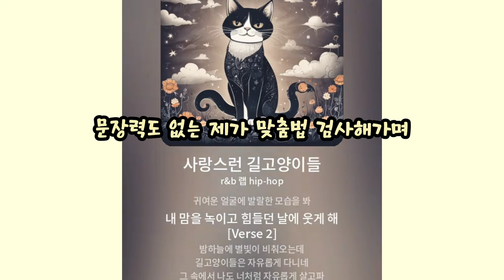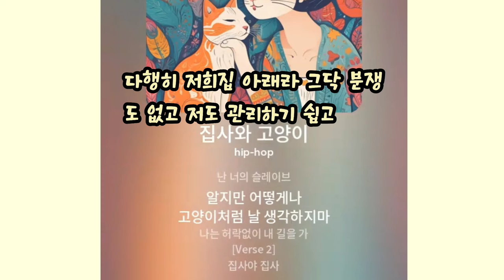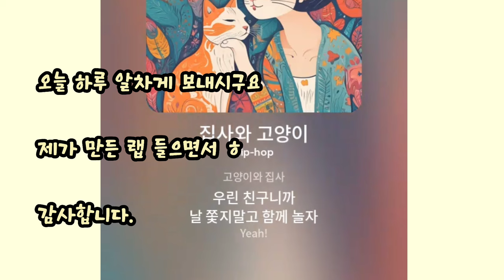왜 이제야 나타난거니?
출처